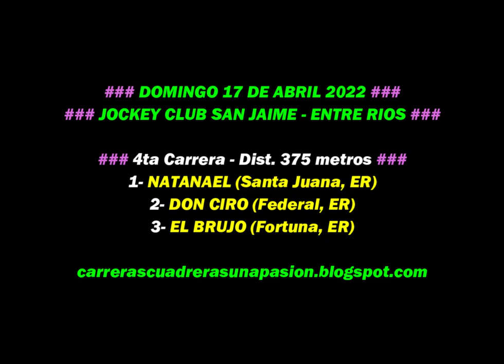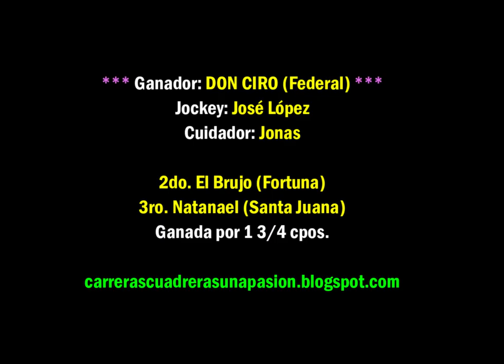DON CIRO, Jockey Club San Jaime, ER (17/04/2022), Dist. 375mts.